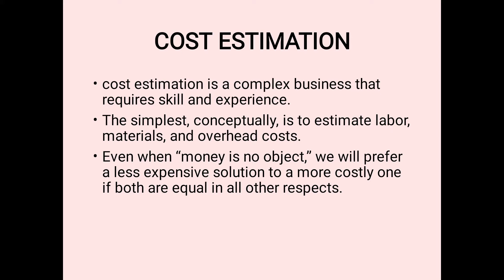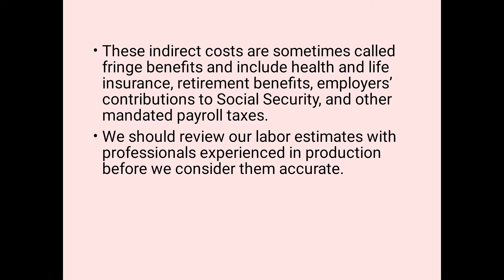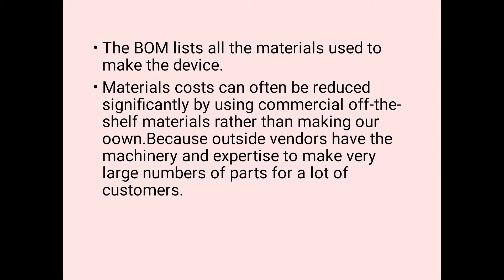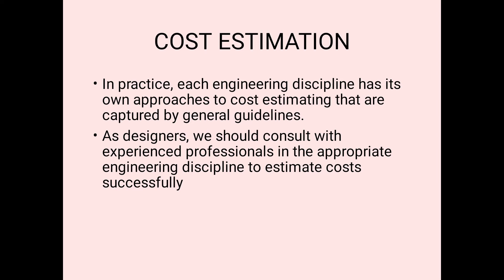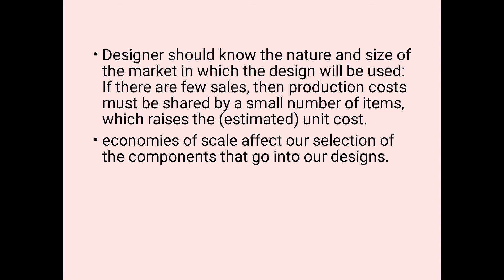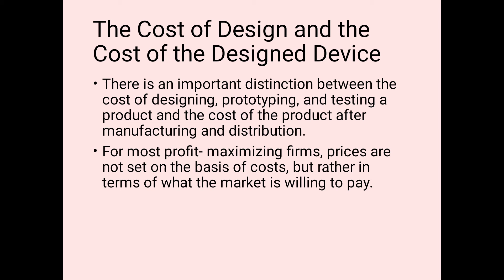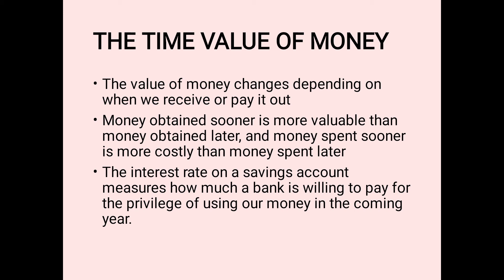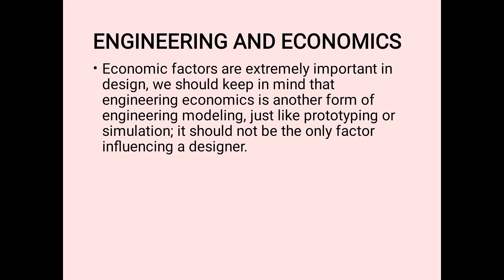Design and engineering module 5 part 2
engineering economics in Design